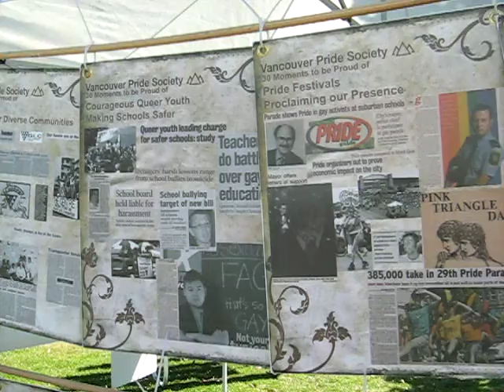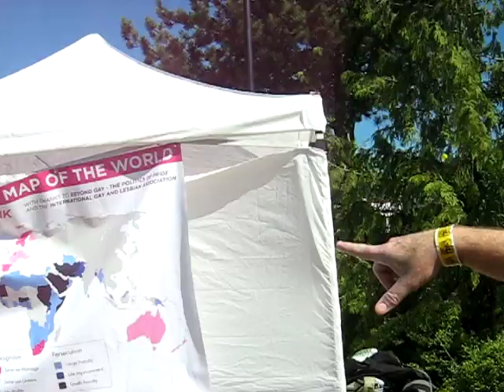GAYDAY at Playland 12.AVI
GAY DAY at PLAYLAND 2010